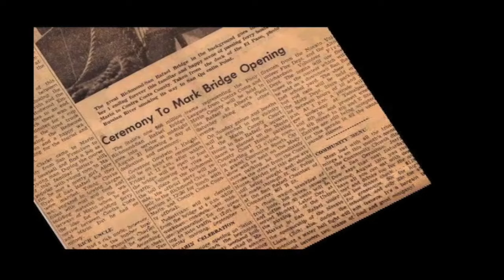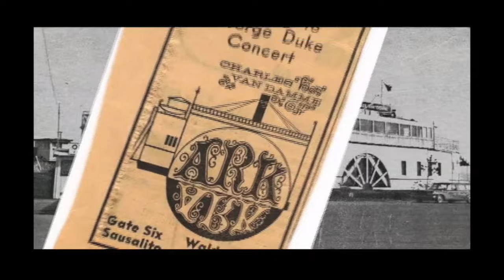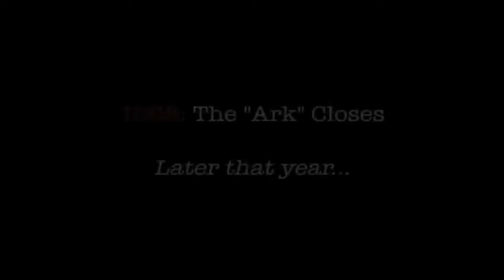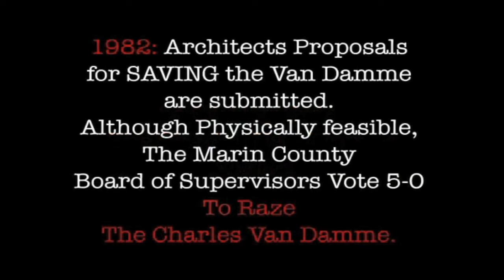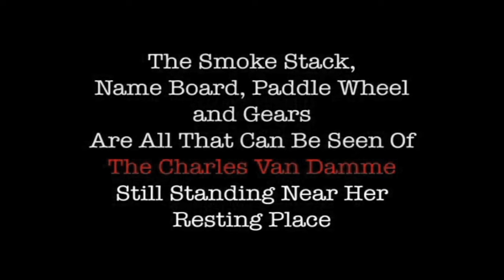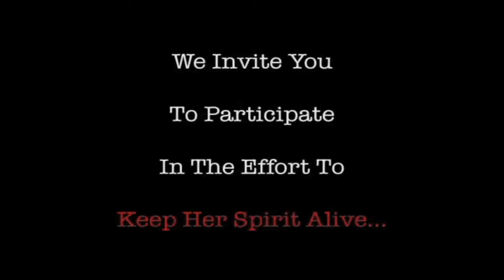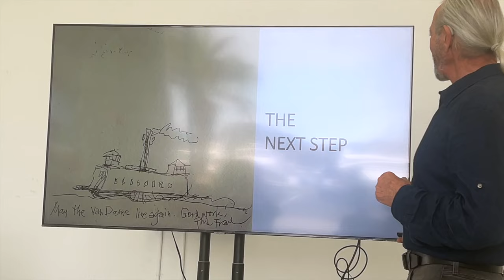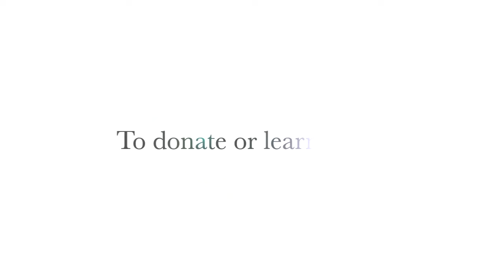The nine lives of the Charles Van Damme Ferry full movie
Built in 1916 as the ﬁrst ferry between Marin & Pt. Richmond, the Charles Van Damme has a rich history & a compelling story to tell.
She spent 40 years as a working ferry & 25 years as the social hub of the Waldo Point waterfront. She appeared in several feature films and was a unique magnet for the rich & famous, the up & coming AND EVEN the down & out.
Her lifetime spans over 100 years with 9 incarnations. As 3 diﬀerent restaurants, as an art & dance studio plus as an all night music venue & hang out for people like Carlos Santana, Janis Joplin, David Crosby & members of the Grateful Dead.
  The Ferry resided in the Gates Co-Op area at Gate Six Rd, Sausalito, now re-developed into the Waldo Point Park
  Juanita Musson launched her legendary Juanita’s restaurant there, feeding rich and poor and stirring up controversy galore. Writers, painters, poets, sculptors, dancers and musicians moved to the Sausalito waterfront houseboat community looking to live and create alongside and on the great old beached Ferry.
  In 1983 the ferry was demolished leaving just the paddlewheel & smoke stack.  But through the determined eﬀorts of local citizens, the original paddle wheel, smokestack and other artifacts were saved. .
   Our group, the Charles Van Damme Ferry Project, a sub-committee of our non-proﬁt sponsor, The Richardson’s Bay Maritime Association (RBMA), is now embarking on the ﬁnal phases of our eﬀort to create a public home for the vessel’s paddle wheel and smokestack.
  This permanent display will be located where the ferryboat last stood at Gate 5 Road in the Waldo Point Harbor Park in Sausalito. Surrounding the display will be signage depicting the Charles Van Damme’s unique history, educating & inspiring a new generation of fans to maritime and artistic culture.
   We have secured and stored the wheel, stack and artifacts. We have an approved location, detailed architectural and structural plans plus acceptable bids from skilled builders and acquired all the required permits to begin this project. We have gathered images & historical evidence to support her stories
   The RBMA has pledges for 70% of the funds needed to complete the project. They are currently fundraising for the last 30%. Some of the pledges are contingent on receiving the additional 120K by January 31st, 2024 for the project to succeed.
   Donors gifting $10k or more have the opportunity for their names to be immortalized along with the Charles Van Damme Ferry’s artifacts on the public exhibit.
  The location of the landmark will be Waldo Point Harbor, one of the most famous houseboat communities in the world.  Even now, with little public or tour bus parking, hundreds of people come every day to see the unique and colorful Sausalito houseboats they have heard so much about.
   The Charles Van Damme Ferry Exhibit will furnish another important piece of Sausalito’s history for local residents and visitors.  Reminding all of us of our unique city and surrounding area, it will pay respect to a bygone maritime era and the ongoing waterfront life surrounding the arts and creative pursuits.
  By celebrating this hub of transport and creativity, we will encourage residents and visitors to continue the fantastic creative spirit of the Sausalito waterfront.  The Charles Van Damme Ferry once again will serve as an important cultural icon.
  We hope you will join us in supporting this exciting project!
Your tax deductible donation will enable the RBMA to share over 100 years of local waterfront history as a public display, inspiring generations to come.